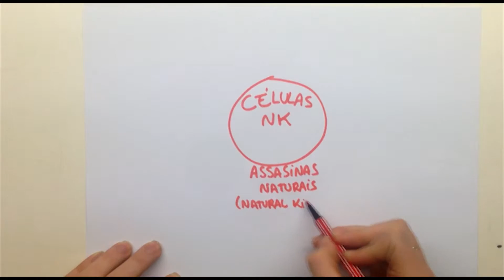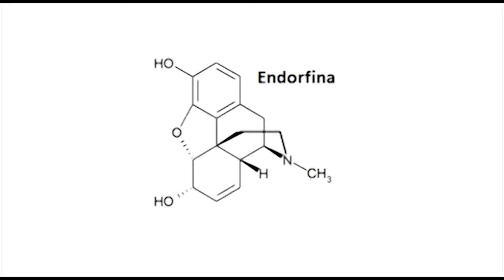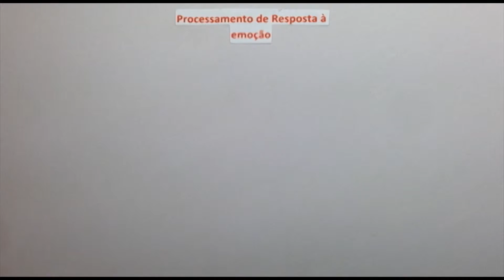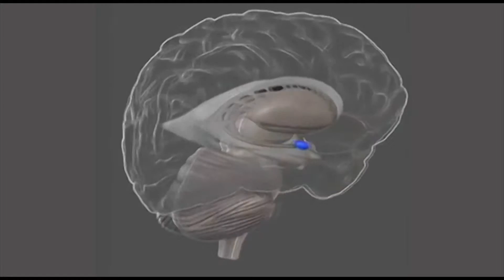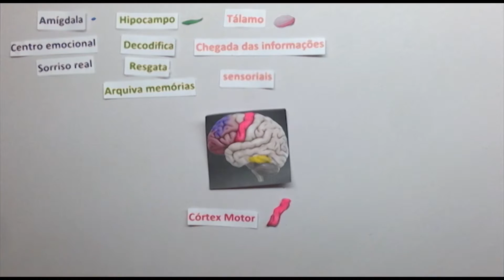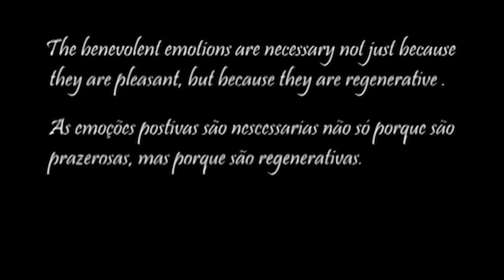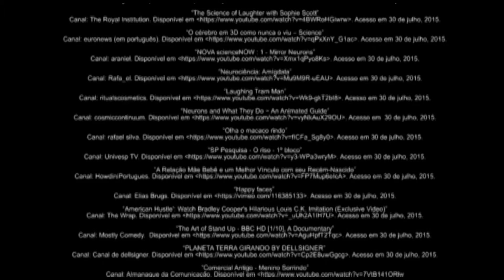A RISADA - Móbile - Iniciação Científica 2014/2015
A risada

Trabalho de Iniciação científica do Colégio Móbile
Nome da aluna- Stéphanie Maalouf
Nome da orientadora- Tatiana Nahas
2014/2015
Em meu vídeo mostrarei um pouco do trabalho dos médicos do riso, e irei relacioná-lo aos benefícios deste. Descreverei, seu aspecto neurológico, e envolvendo as emoções no encéfalo. No final, apresentarei o riso como um fenômeno evolutivo, e mostrarei os aspectos sociais relacionados à risada.